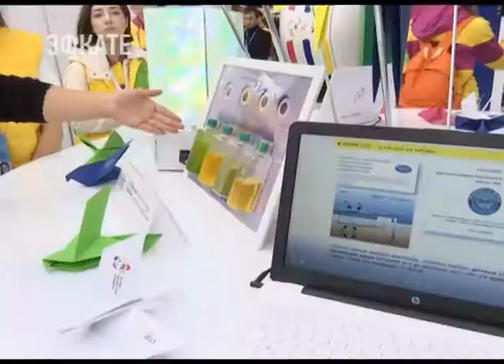Краснодарский край на фестивале молодёжи представил самую большую делегацию. Новости Эфкате Сочи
Более тысячи человек  приехали в олимпийскую столицу.

Гостей из других стран и республик южане встречают по-кубански гостеприимно и радушно на стенде региона. Поприветствовать участников фестиваля приехал губернатор Вениамин Кондратьев. Глава региона вместе с участниками и волонтёрами осмотрел стенд Краснодарского края. Экспозиция Кубани поделена на шесть тематических зон. Гид—экскурсовод робот Робби отвечает на каверзные вопросы, рядом расположились инновационные проекты  молодых учёных, а ещё можно совершить путешествие на авиасимуляторе по 3D карте Краснодарского края. Общаясь с молодёжью, Вениамин Кондратьев отметил, что Сочи уже давно стал площадкой мирового уровня.  И этот фестиваль должен надолго остаться в памяти тех, кто приехал на Кубань из других стран и республик.

Сочи. Новости.
Телеканал Эфкате.